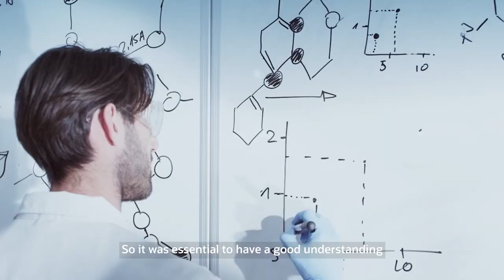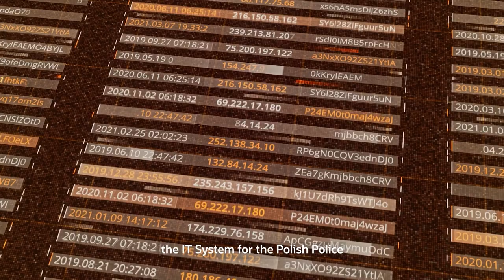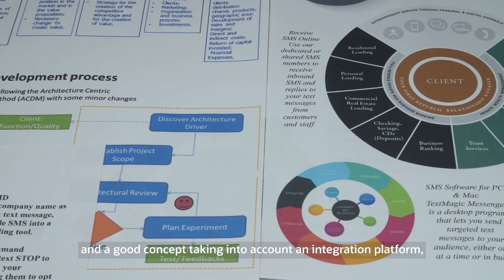Polpharma increases business resilience and data security by moving to Oracle Cloud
Discover how Poland's largest manufacturer of pharmaceuticals rebuilt the heart of its business—its ERP system, analytics, and integration—with Oracle Cloud and Oracle Consulting, improving security and increasing cost efficiency.